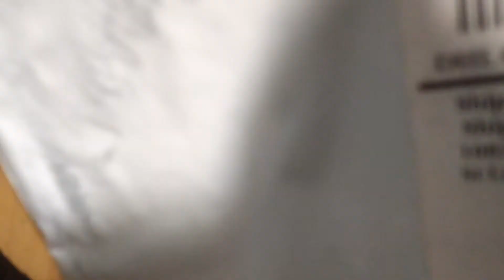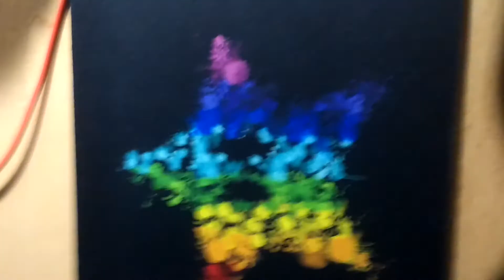I got a Simpleflips Mousepad!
IDK man I'm just happy I got a mousepad and give something to a creator who made quality content for free.